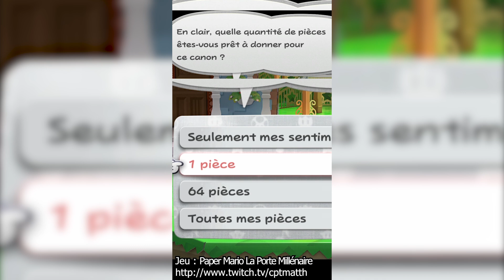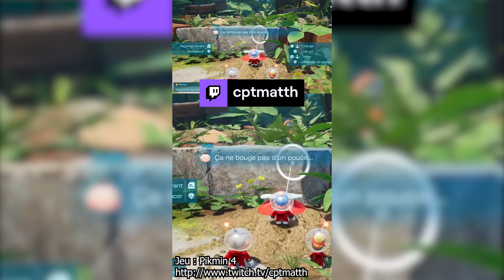COMPILATION DES SHORTS n°6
Sixième compilation des Shorts de la chaîne Youtube